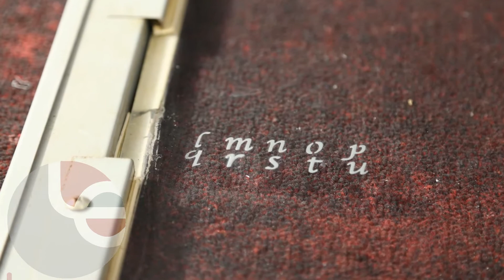Portable Air Blasting Gun Handheld Sandblaster Kit with Vacuum Function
Lematec sandblaster gun with vacuum function that can recycle sand and then you can reuse the sand. When using, avoid dust problems.
(1)Dry Abrasives can be use, such as soda, sand, special sand and so on.
(2)Easy and convenient to operate.
(3)Special surface nozzle for no dust when doing sandblast.
(4)Vacuum function to recycle sand to reuse it.
(5)Remove rust, paint, oil and so on.
(6)Siphon With Tank Feed Portable Type Sandblasting gun.
(7)Dustless Sandblaster with a vacuum function.
(8)Made in Taiwan

Users can sandblast indoors (especially sandblasting glass) because of the vacuum, recycle function, and dust bag.  Most abrasives used can recycle.  Because it can solve the problem of dust and can recycle the abrasive for reusing. Save the cost.

Good for plate/flat surface, functions for etching glass cream, removing rust, paint...etc.

For the user of sandblasting glass, it's big and good news! Without the dust problem and can reuse the abrasive, loved by the user group!